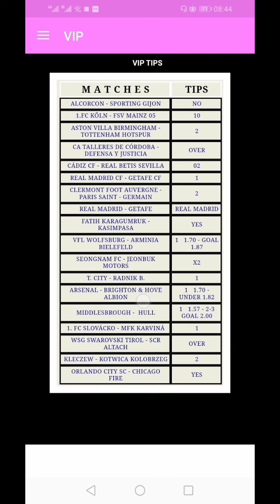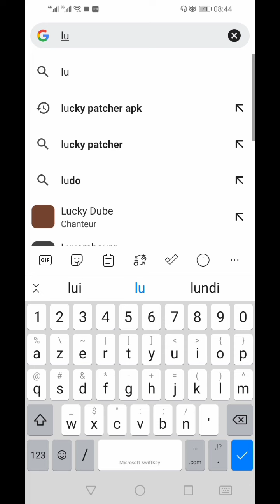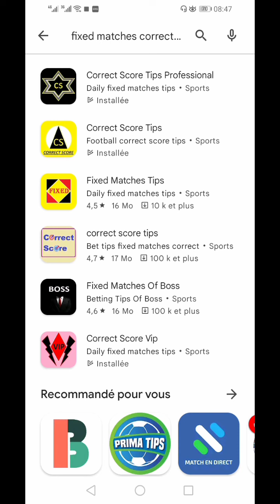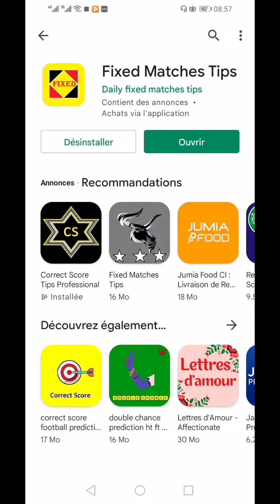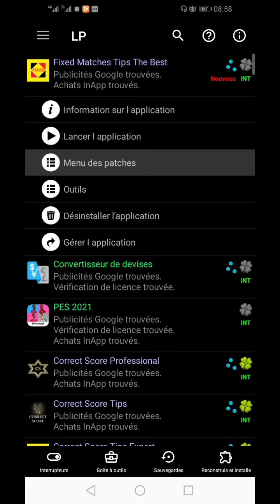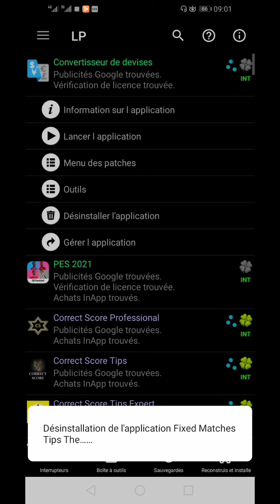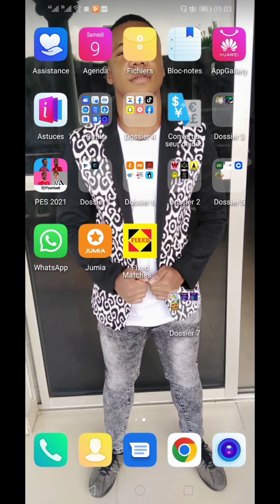Comment pirater les Applications vip et Obtenir les Scores exact vip gratuitement.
Coucou mes très chers Amis, je suis ravi de  vous présenter une nouvelle vidéo. Dans celle-ci je vous montre comment pirater une application version payante pour l'avoir gratuitement.

Suivez la vidéo jusqu'à la fin pour savoir comment faire.

Pour prendre contact avec moi
Cliquez sur le lien ci-dessous

Gagner de l'argent gratuitement en regardant des vidéos. Très fiable

(Lien 1) I won a $3.00 reward from ClipClaps, open ClipClaps to share bonus with me.